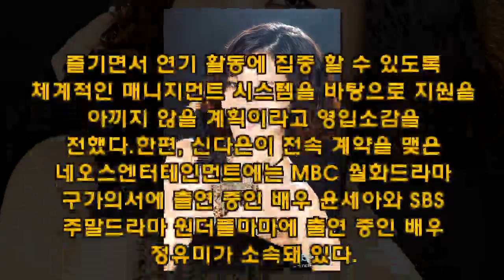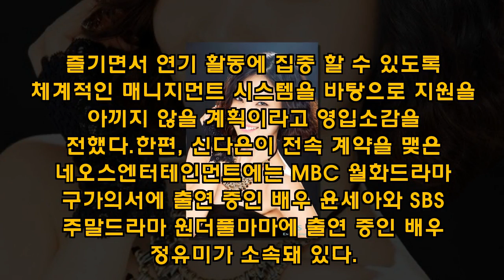신다은, 윤세아 정유미와 한솥밥... 네오스엔터테인먼트에 새 둥지-한국 쇼 비즈-Korean ShowBiz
[title]